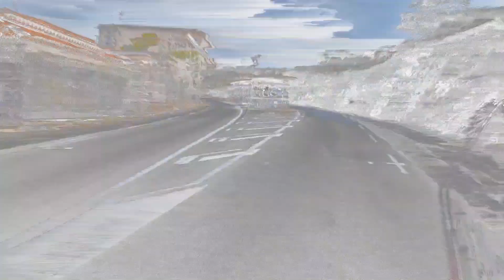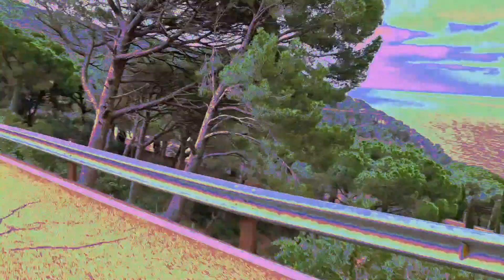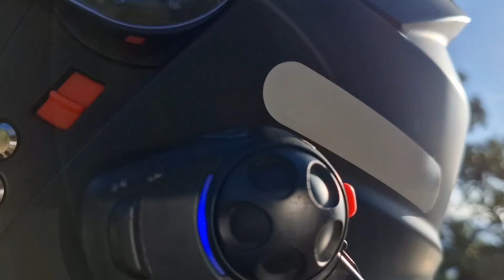Seuls au monde sur la Costa Brava